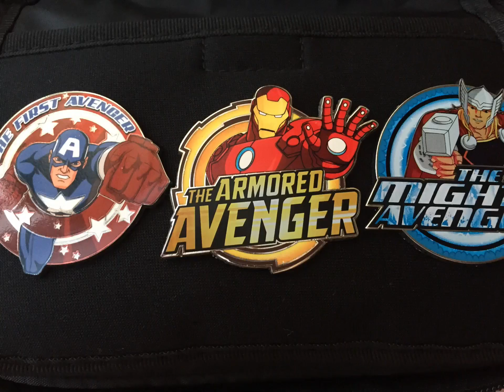Disney Pins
a small selection of my disney pins